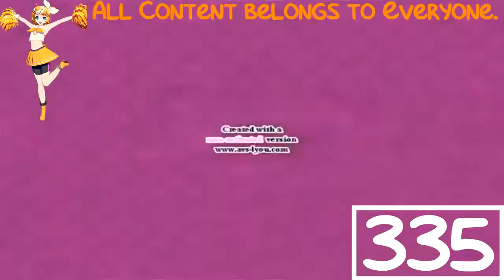(REQUESTED) Klasky Csupo Robot Logo Effects 4 In G Major Fix 0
Requested by: YanchikYouTube 649